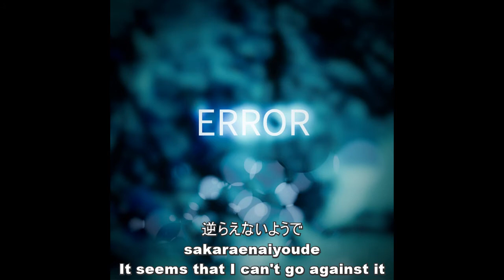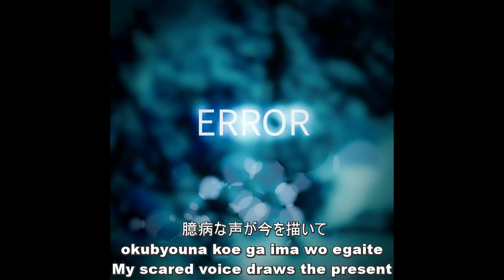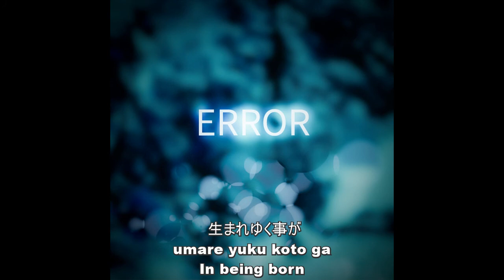niki feat Lily +REVERSE (English Subtitles)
Translated and transliterated by t12111